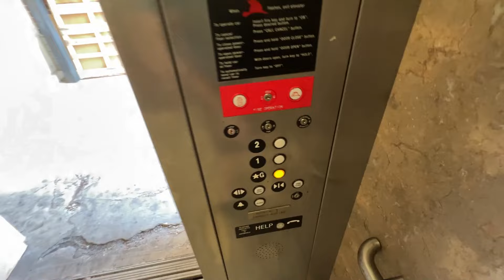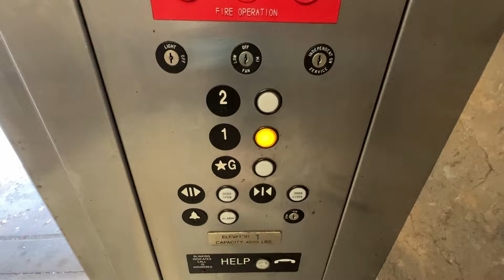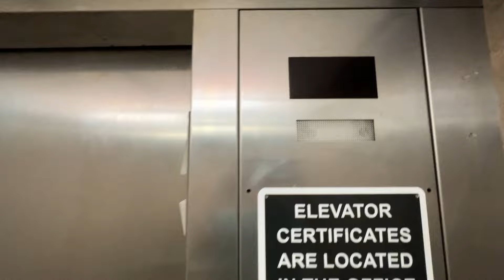Thyssenkrupp Service Elevator at Courtside Square in King of Prussia, PA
(July 2024) This is a freight/service elevator at Courtside Square in King of Prussia, PA. I really wasn't expecting to find an outdoor service elevator here, but here it is! This one appears to have been installed around the same time as the one in DXL because it is a Thyssenkrupp with the same fixture configuration as that one. This elevator serves three floors and is rather beat up.